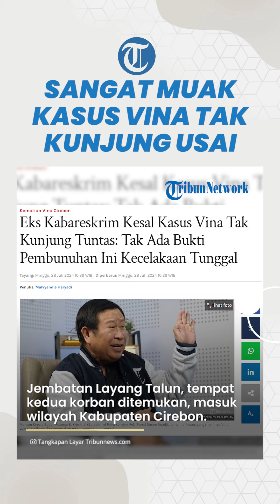Seperti Benang Kusut, Eks Kabareskrim Susno Duadji Kesal Kasus Vina Tak Kunjung Tuntas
TRIBUN-VIDEO.COM - Komjen (Purn) Susno Duadji menilai sejak awal kasus Vina Cirebon mudah diselesaikan jika penyelidikan berawal dari nol.

"Saya itu kesal, perdebatan melulu, kemudian (penyidik) meriksa orang enggak tuntas-tuntas padahal ini kan sangat gampang, kembali ke masalah penyidikan. Berkali-kali saya katakan kembali ke titik nol," ujar Susno seperti dikutip dari Youtube Channel-nya yang tayang pada Sabtu (27/7/2024).

Mantan Kabareskrim ini menilai kasus yang menimpa Vina dan kekasihnya, Eky merupakan murni kecelakaan tunggal.

Penilaiannya ini berdasarkan analisis TKP kedua korban terjadi di Kabupaten Cirebon.

Pasalnya, Jembatan Layang Talun, tempat kedua korban ditemukan masuk ke dalam wilayah Kabupaten.

Polresta Cirebon (Kabupaten) yang pertama kali menangani kedua korban dan menyebut sebagai peristiwa kecelakaan tunggal.

"Vina dan Eky sudah diproses, sudah sesuai dengan prosedur, sesuai dengan definisi penyidikan dan itu kecelakaan lalu lintas jenazahnya sudah dikubur. Tidak ada bukti-bukti pembunuhan," jelas Susno

Menurut Susno, jikalau disebut kasus pembunuhan, bukti-bukti kuat yang menunjukkan Vina dan Eky dibunuh tidak ada.

Mulai dari saksi, alat bukti untuk membunuh hingga alat bukti forensik hingga kini tak bisa dibuktikan.

Ditambah, kasus ini tidak disertai dengan metode scientific crime investigation.

Artikel ini telah tayang di Tribunnews.com dengan judul Eks Kabareskrim Kesal Kasus Vina Tak Kunjung Tuntas: Tak Ada Bukti Pembunuhan Ini Kecelakaan Tunggal,

Editor Video: Ilham Bintang Anugerah